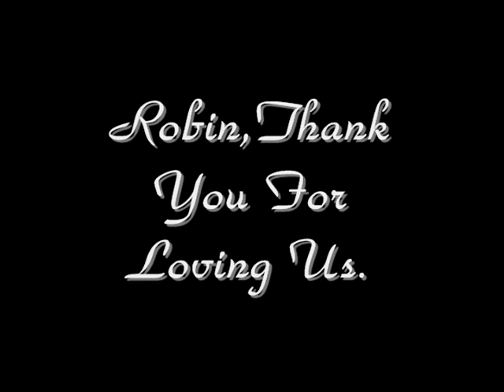Robin Dale Watkins - Memorial